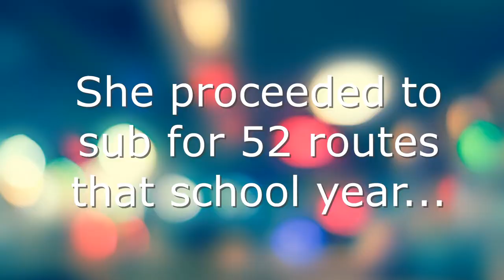First Day as a School Bus Driver Storytime | Not what I expected!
Hey everyone! Thanks for clicking and welcome to or back to my channel! :) Today's video is all about my first day as a school bus driver! (Summer of 21') Thank you so much for tagging along with me on this journey and I can't wait to see where we'll go!
Much Love,
Kelsey A.

⇘CAMERA EQUIPMENT: (That we use)
🔆 Canon EOS Rebel SL2 DSLR

🔆 Andoer Mini Tripod

🔆 Zomei Tripod